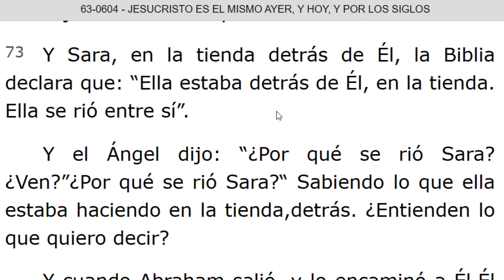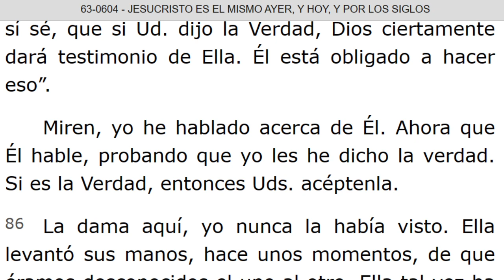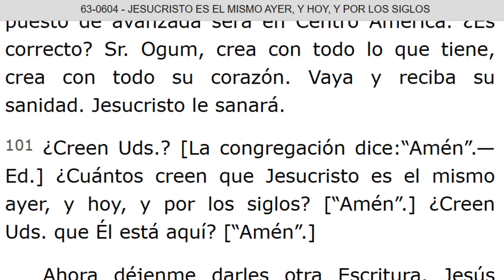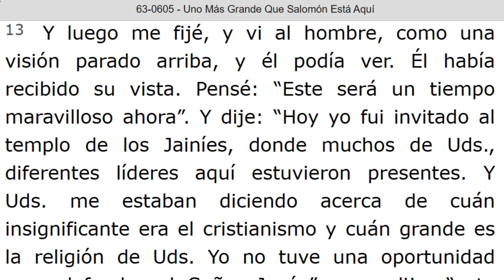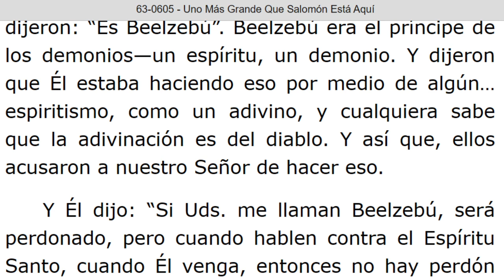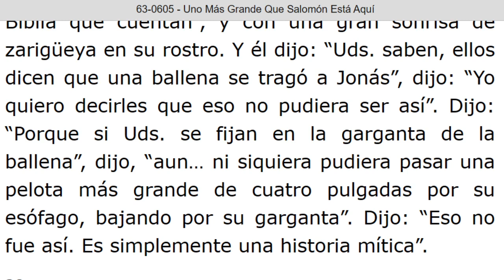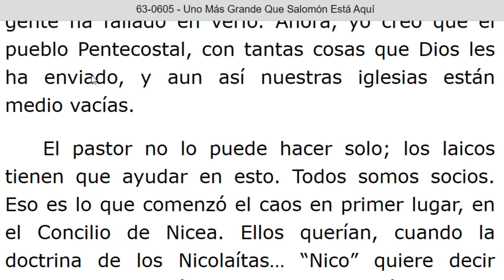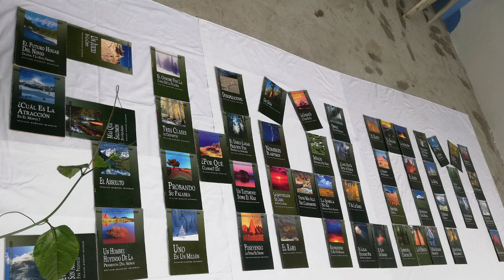LECTURA DE LOS MENSAJES DEL PROFETA !!ELIAS!! WILLIAN MARRION BRANHAM DESDE EL AÑO 1947 Hasta 1965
J e r e m i a s   50:
28. VOZ DE LOS QUE HUYEN  y ESCAPAN DE LA TIERRA  DE BABILONIA, PARA DAR EN SION LAS NUEVAS DE LA  RETRIBUCIÓN DE JEHOVÁ NUESTRO DIOS, DE LA VENGANZA DE SU TEMPLO.

=== INICIA: JESUCRISTO ES EL MISMO AYER, Y HOY, Y POR LOS SIGLOS - 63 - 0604. Párrafo: 74...TERMINA Párrafo: 104.

=== INICIA: UNO MAS GRANDE QUE SALOMON ESTA AQUI - 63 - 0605. TERMINA Párrafo: 50.